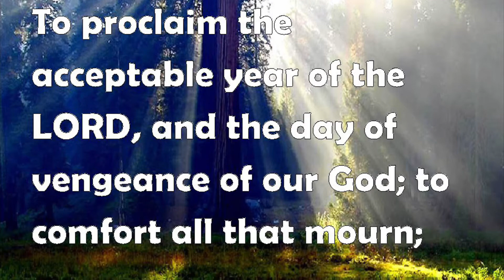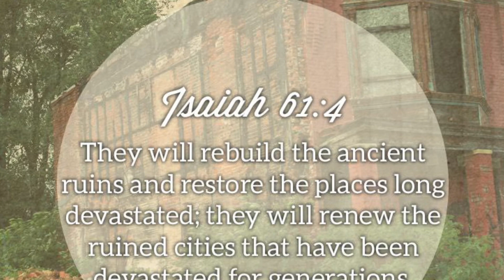December 13, 2020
Feel Hope, Peace, & Joy Today!
Isaiah 61:1-4